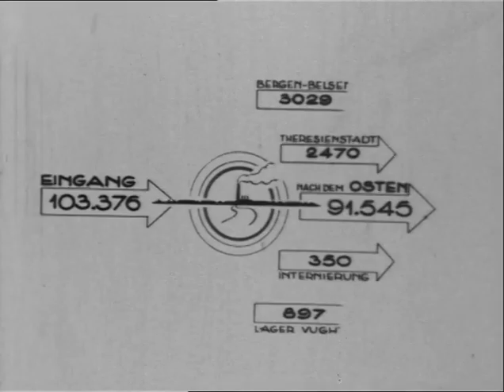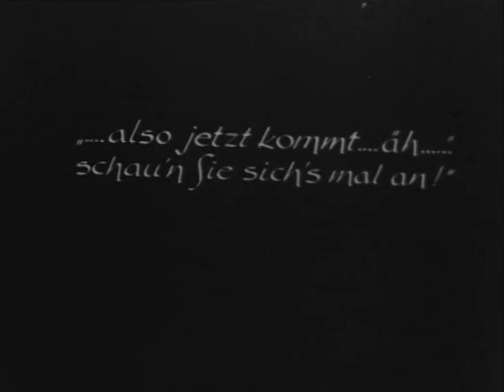Kamp Westerbork - Beelden van Rudolf Breslauer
Rudolf Breslauer wordt in 1903 in de Duitse stad Leipzig geboren.  Hij volgt een opleiding aan de Academie voor Kunstfotografie, waarna hij gaat werken in de drukkerij van zijn grootvader. In 1938 vlucht hij met zijn vrouw Bella Weissmann en hun drie kinderen voor het nazibewind. Hij vertrekt naar Nederland, waar hij emplooi vindt bij drukkerijen in Leiden en Utrecht.

In 1942 wordt Breslauer met zijn gezin gevangengenomen en gedeporteerd naar kamp Westerbork. Daar krijgt hij van kampcommandant Albert Konrad Gemmeker de opdracht om pasfoto's van de gevangenen te maken en het leven in het kamp op foto's en film vast te leggen. Op deze film is onder meer het Roma-meisje Settela Steinbach te zien dat op 19 mei 1944 de trein in stapt om naar Auschwitz te worden gedeporteerd.

In de herfst van 1944 wordt ook Breslauer zelf met zijn gezin naar Auschwitz gedeporteerd. Daar aangekomen worden zijn vrouw en hun twee zonen Stefan en Mischa in de gaskamer door de nazi's vermoord. Zelf overlijd hij enkele maanden later in een onbekende plaats. Zijn dochter Ursula overleeft de oorlog.